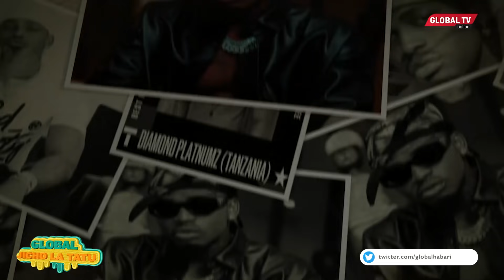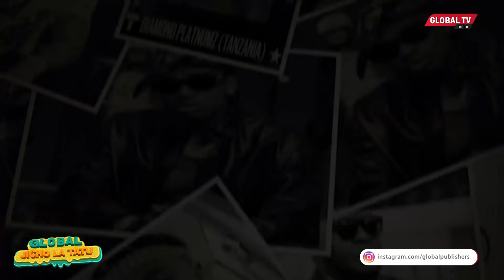POLE DIAMOND, MSALABA wa BET ni MZITO, WASALITI WATAUMBUKA | JICHO LA TATU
GLOBAL JICHO LA TATU Imemtuma pikipiki posta mpaka nyumbani kwa Diamond na kumkabidhi barua nyenye ujumbe mzito, kumpa pole kwa msalaba wa BET ambao umemuonesha waziwazi kua taifa linamuunga mkono japo wapo wasaliti wachache ambao wataumbuka Julai 28 pale Diamond atakapotangazwa kuwa mshindi wa Tuzo hiyo...